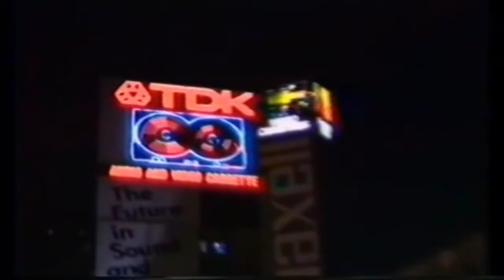Luxury Elite - S.W.A.K (Vaporwave)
credits to :
drakosek
Kinolibrary